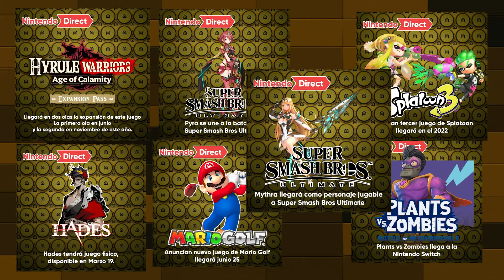NINTENDO DIRECT: ZELDA EN HD / CARA DUNE FUERA DE HASBRO / FESTIVAL DE CINE EN FORTNITE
Acompáñanos para informarte de lo más relevante en la cultura pop de la semana:
Trailer de “Justice League Snyder Cut”: 00:12
Godzilla vs Kong: 00:39
Hasbro detiene producción de figuras de Cara Dune: 00:57
Short Nite de Fortnite: 01:27
Nintendo Direct: 01:57
ND: Pyra y Mythra se unen a Super Smash Brothers Ultimate: 02:25
ND: The Legend Of Zelda Skyward Sword regresará: 02:56
ND: Hyrule Warriors Expansion: 03:40
ND: Mario Golf: 03:52
ND: Splatoon 3: 04:02
ND: Ninja Gaiden Master Collection: 04:25